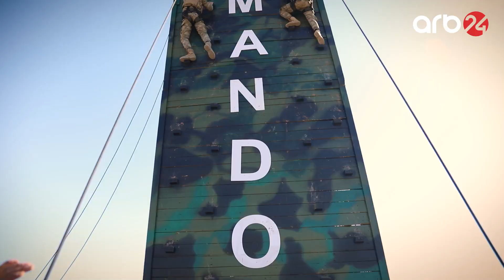Komando ölməz, Vətən bölünməz! - ARB24